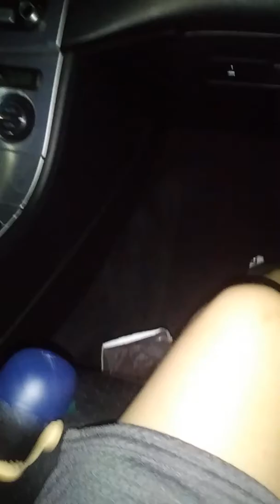Scary game real life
Boo you remember that Game of Luigi in the haunted house